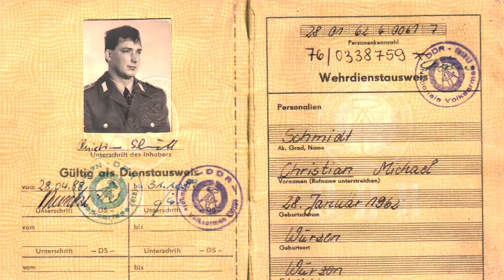Christian Schmidt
25 Jahre, 52 Gesichter
Client: TZR